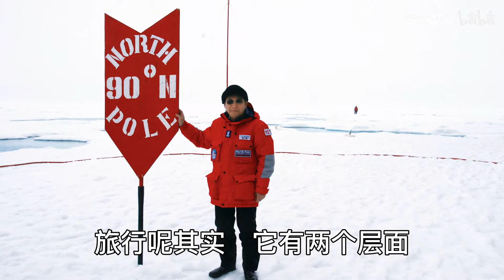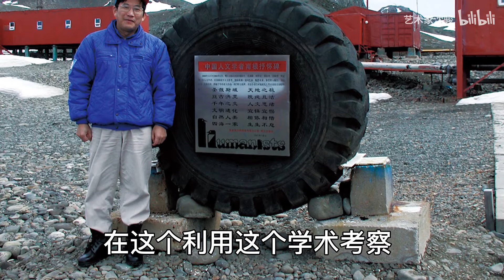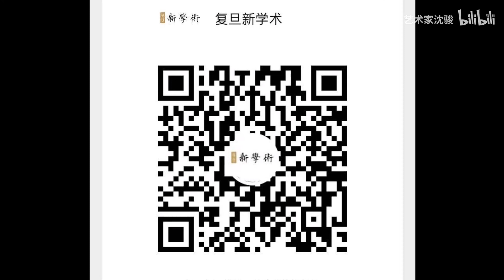葛剑雄谈旅行中的“知”和“行 ” - 复旦大学 Fudan University